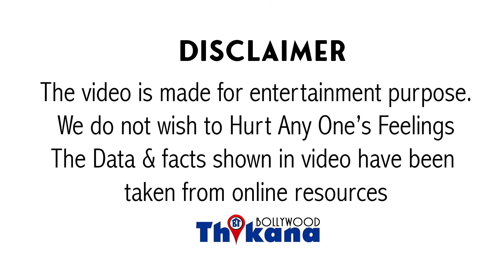Breaking | "Dream Project Karan की होशियारी की वजह से हुआ बंद" Takht Film के नहीं बनने का हुआ खुलासा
Breaking | "Dream Project Karan की होशियारी की वजह से हुआ बंद" Takht के नहीं बनने के पीछे का कारण आया सामने